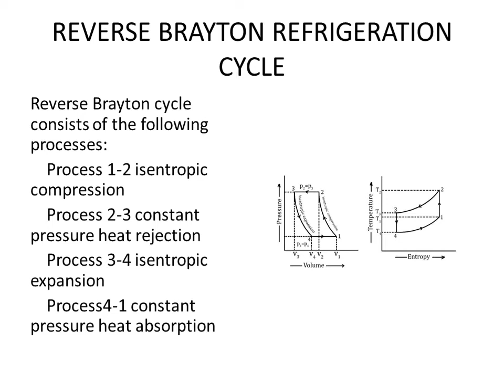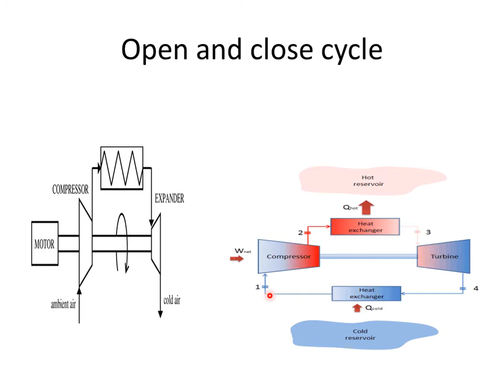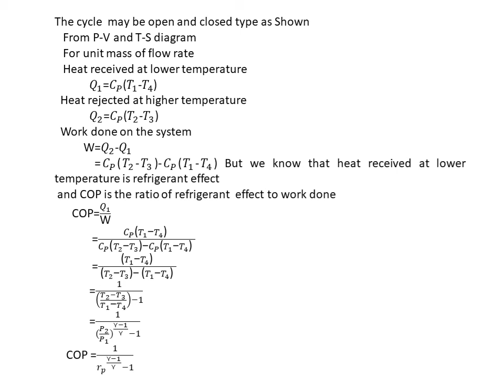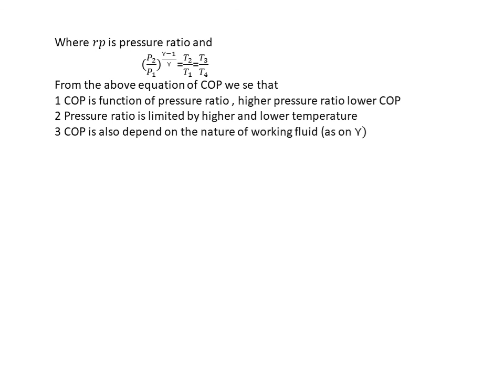REVERSED BRAYTON REFRIGERATION CYCLE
ME301 REVERSED  BRAYTON REFRIGERATION CYCLE BY K.C.BAIRWA